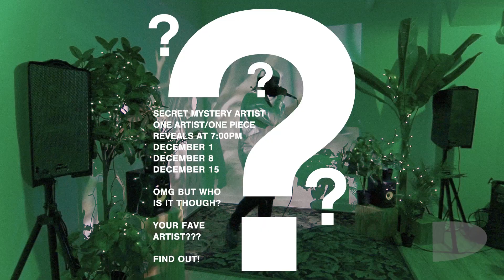Secret Mystery Artist: Junkyrd - Don't Be Late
Junkyrd performing "Don't Be Late" live in Department of Contemporary Art Tampa, FL.

On December 15, 2022, the Department of Contemporary Art Tampa, FL revealed the third and final (for now) artist of a three week series of secret mystery artist reveals: Junkyrd, who performed five songs live in the gallery.

Department of Contemporary Art Tampa, FL is the living room of arts and culture in Tampa Bay. A multidisciplinary exhibition, critique, performance, and discussion space, DoCA Tampa, FL is a resource for artists across media, an incubator of new ideas, and a nexus of Tampa's cultural avant-garde.

Department of Contemporary Art Tampa, FL is located on the second floor annex of the Ybor Kress. 1624 E 7th Ave, Suite 237, Tampa, FL.